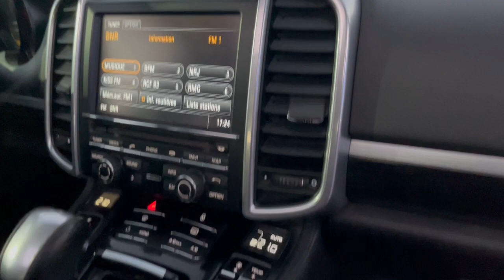PORSCHE GAYENNE LED BIXENON PANORAMA DISTRONIK KAMERA